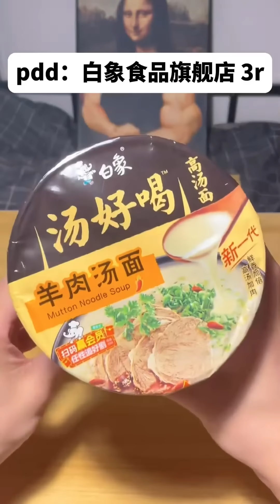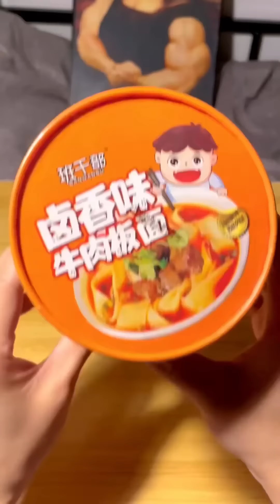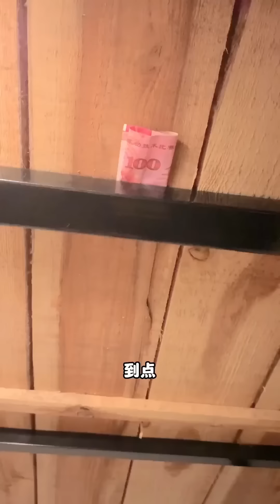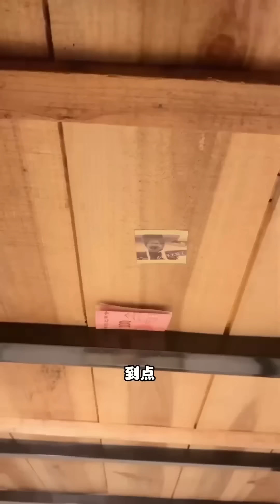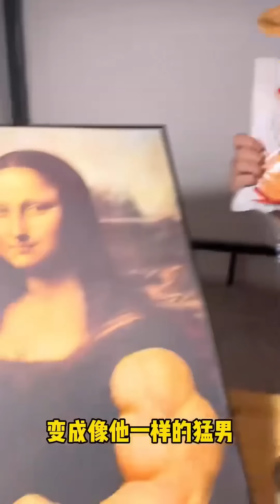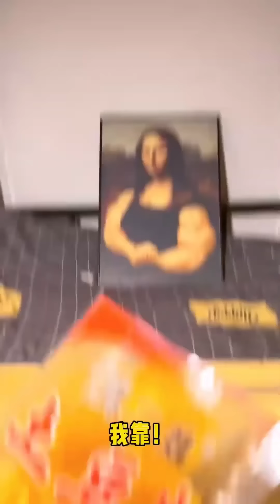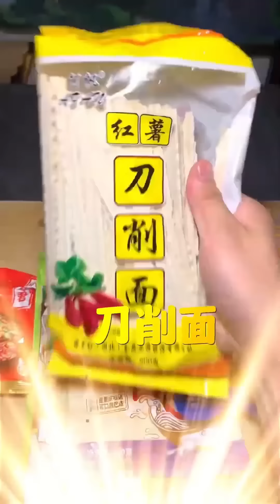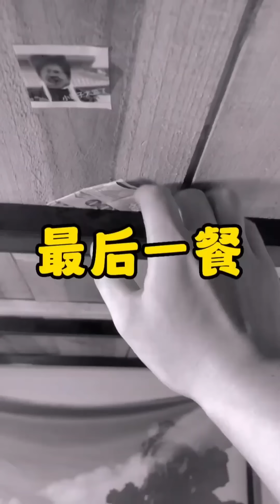【深夜放毒】凌晨一点的男生寝室！深夜的辣度挑战，鬼椒面VS魔鬼薯片！